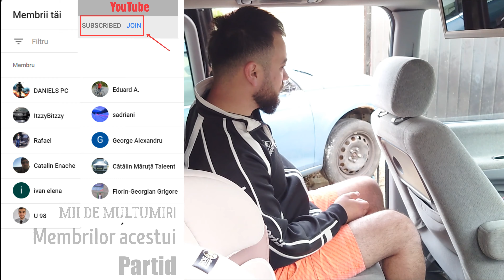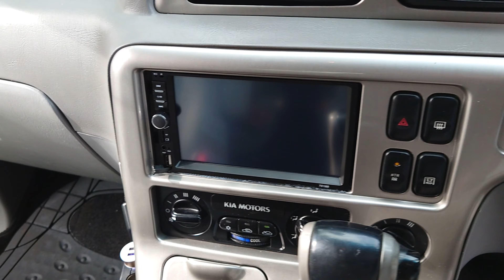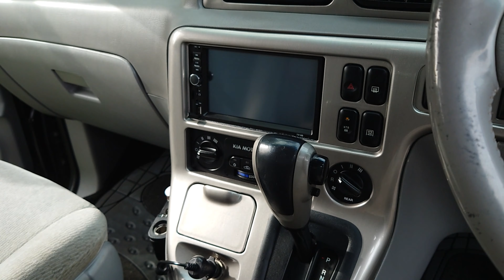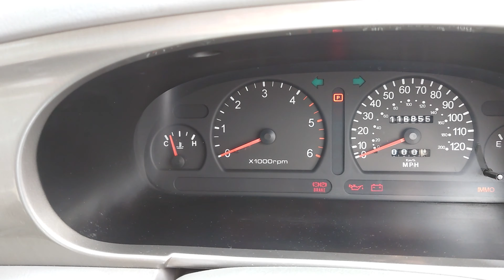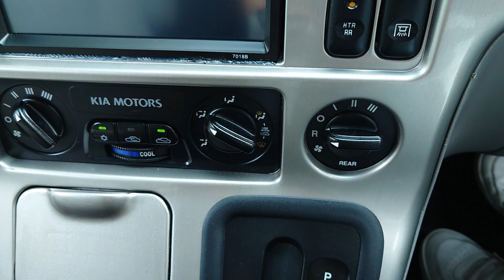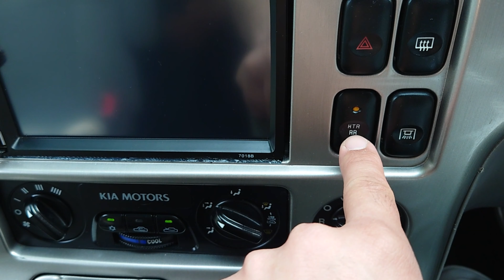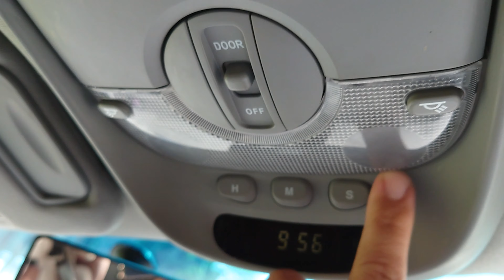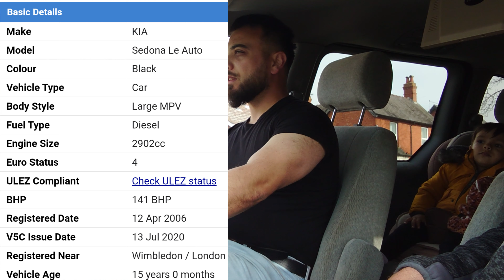🚙🎬KIA SEDONA 2006 ✔ CAR REVIEW 7 seater family car ! MERITA? ( ramaneti pana la capat )))))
Oferte Amazon!👇👇
➽Casti Sony➽
【Amazon £238,50】

Aparatura⤵👇👇 ce folosesc eu (cu preturile la momentul achizitionarii!)
【Amazon £184】
➽Camera PRINCIPALA -Sony ➽
【Amazon £173,44】
➽Cam2 SMARTPHONE➽
【Amazon £789,99】
【Amazon £119,00】
【Amazon £139,00】
【 Amazon £16,99】
【 Amazon £749,99】

Editare⤵👇👇
➽ Editare-program➽ Movavi Video Editor Plus 2020【licence key £30】
➽streaming-live➽Stream labs OBS【Amazon £16/luna】
➽streaming-live➽Streamyard【Free-version】